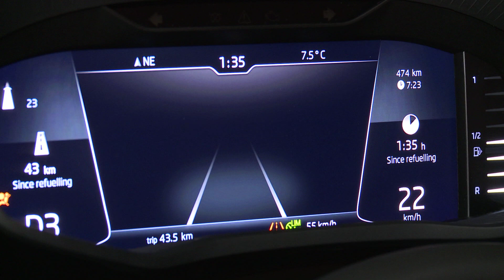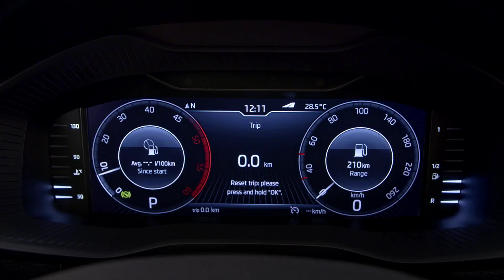Weltpremiere Skoda Karoq - automagazin.at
In Stockholm feiert Skoda die Weltpremiere des neuen Karoq. Nach dem Erfolg des Kodiaq soll der Karoq mehr sein als nur der Nachfolger des SKODA Yeti. Das neue Kompakt-SUV bietet, wie bei Skoda üblich, ordentlich Platz und viele Simply Clever Lösungen. Hinzu kommen neue Assistenzsysteme sowie ein sehr variabler Innenraum. Erstmals gibt es auch ein voll digitales Cockpit.